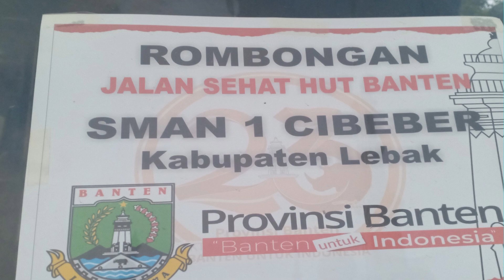KONTINGEN JALAN SEHAT SMAN 1 CIBEBER HUT PROVINSI BANTEN KE 23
Dinas Pendidikan dan Kebudayaan (Dindikbud) Provinsi Banten menggelar jalan sehat bersama dengan tenaga pendidik, Sabtu (7/10/2023). Jalan sehat sebagai ajang silaturahmi sekaligus merayakan Hari Ulang Tahun (HUT) ke-23 Provinsi Banten. Dalam jalan sehat tersebut, Penjabat Gubernur Banten Al Muktabar turut hadir dan ikut jalan bersama puluhan ribu pendidik dari perwakilan siswa dari SMA, SMK dan SKh di Provinsi Banten. Kepala Dinas Pendidikan dan Kebudayaan Provinsi Banten Tabrani dalam laporannya menyampaikan kegiatan Jalan Sehat tersebut diikuti para Kepala Sekolah, Guru, Pengawas, Tenaga Pendidikan, hingga perwakilan siswa. "Jalan sehat ini sebagai ajang silaturahmi sekaligus melepas kerinduan kami kepada pemimpin kami, dan diharapkan mudah-mudahan Bapak (Pj Gubernur Banten) dapat selalu bertemu dengan kami dan tetap memperhatikan kami,"
HUT Provinsi Banten
Jalan Sehat
SMA, SMK, SKH Provinsi Banten